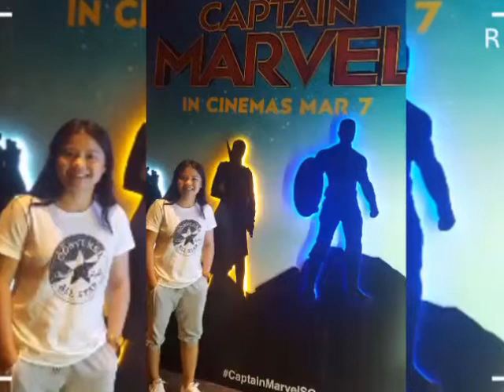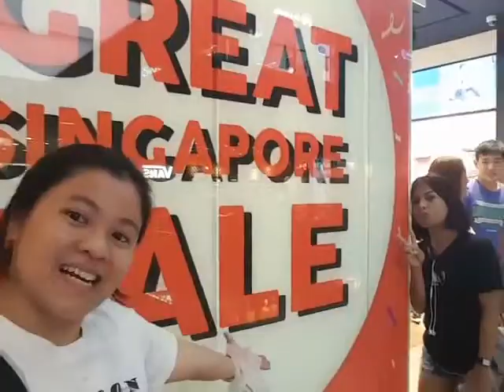SINGAPORE SHOES OUTLET : CONVERSE OUTLET ||FLAGSHIP SHOP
They are always having a  SALE in this Shopp